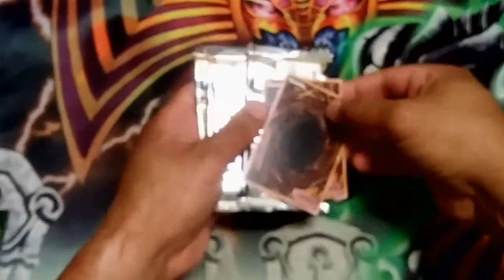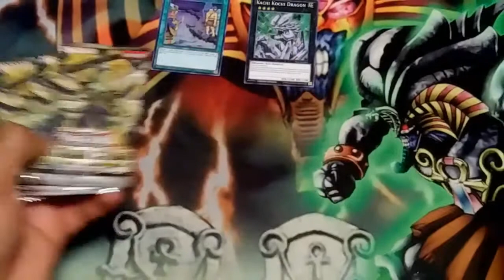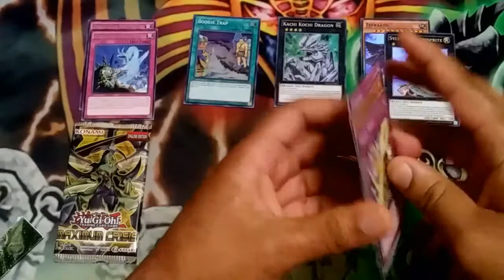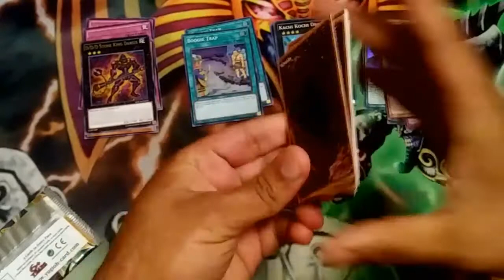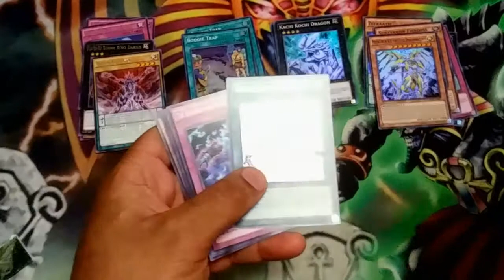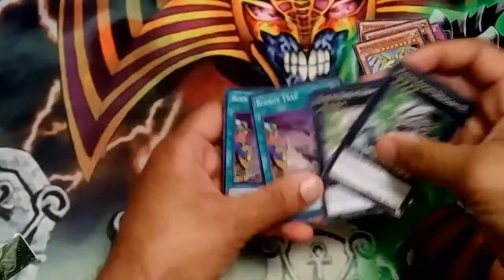YGO!!!! Opening 2x Maximum Crisis Special Edition